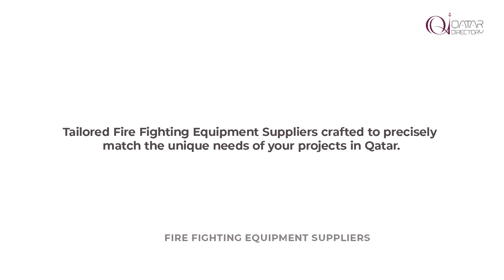FIRE FIGHTING Equipments | Qatar Directory | Doha Qatar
Protect your property with premium fire fighting equipments. With state-of-the-art products and expert guidance, ensure optimal safety. Enjoy a comprehensive range, reliable service, and competitive pricing. Invest today for peace of mind.

We have more than 175 verified companies data with us!